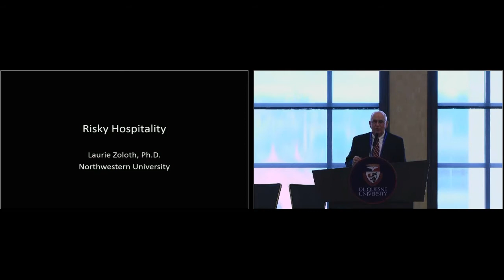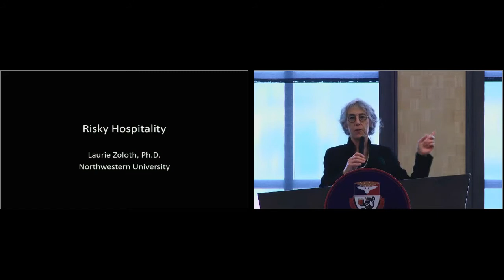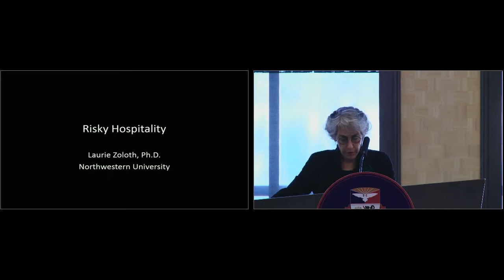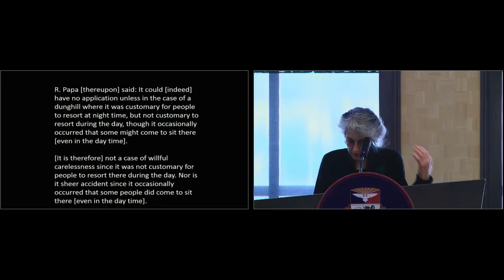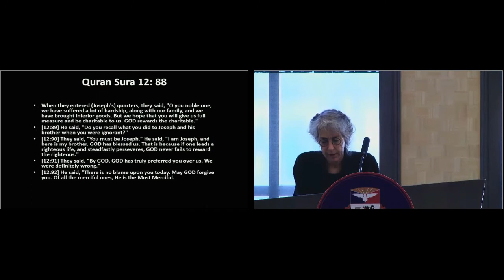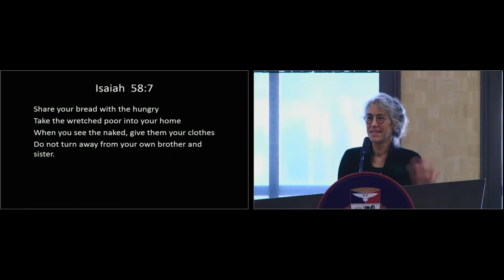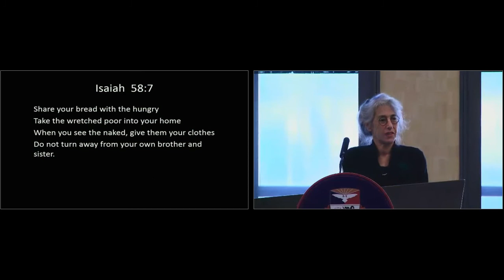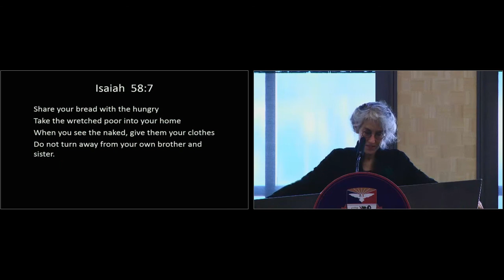Risky Hospitality: Climate Change, Ethics, and the Stranger at Your Door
Professor Laurie Zoloth